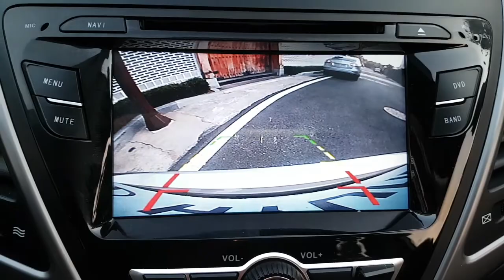2015 AVANTE FU255094